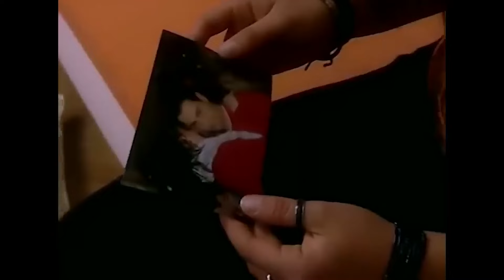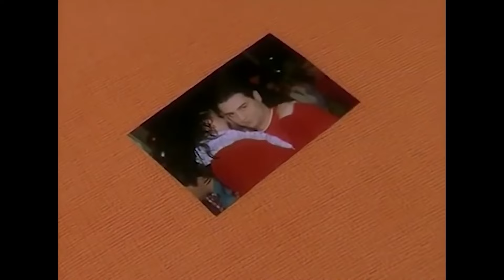Sevdası Uğruna Canından Olacak! | Hayat Bilgisi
Aşkından Yataklara Düştüm!

Kerem ablasıyla kavga ettikten sonra evi terk eder. Kopil'in yanına yerleşen Kerem, Rüya'nın okul arkadaşları tarafından denize atılınca hastalanır ve yataklara düşer.

KÜNYE
YAPIM: SÜREÇ FİLM
YAPIMCI: ALİ GÜNDOĞDU
YÖNETMEN: TARKAN KARLIDAĞ
SENARYO: GANİ MÜJDE
OYUNCULAR: